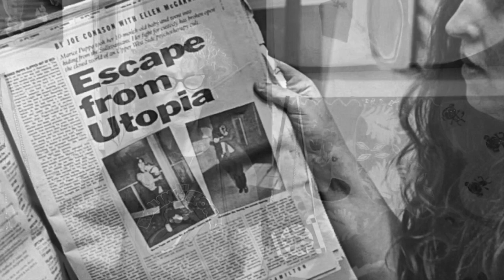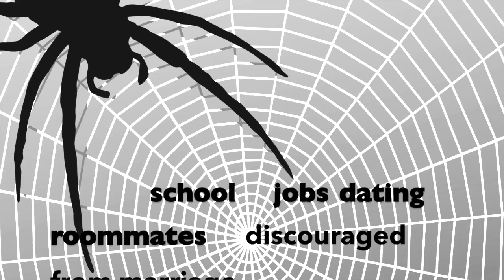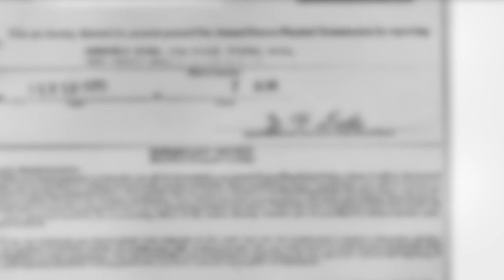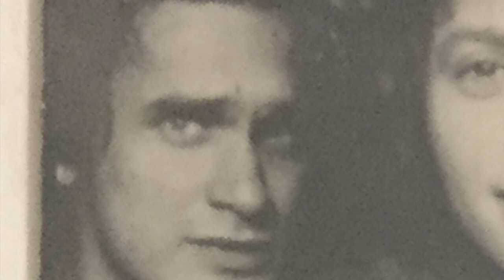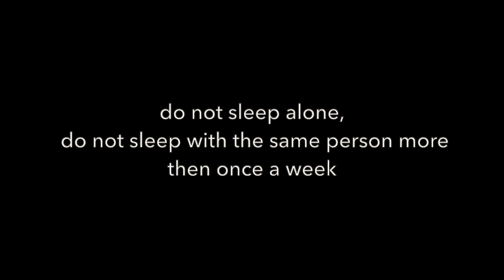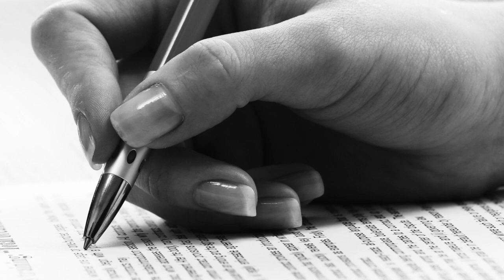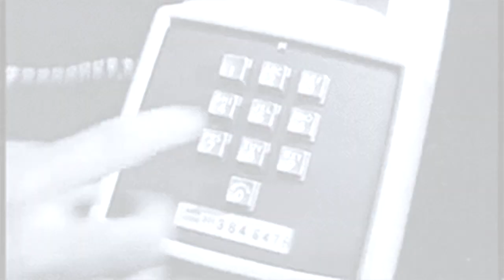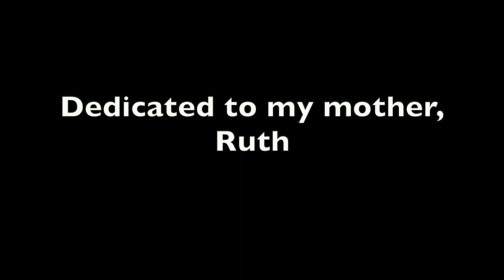through a blue window: The Sullivanians (c)2019 S Feinerman(edited (2020)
In the 1970's, on Manhattan's upper west side, there existed a pyscho sexual therapy group known as the Sullivanian's  In later years characterized as a cult, the therapists advocated patients sleep with the therapists and cut off all contact with their families. Babies were forcibly taken from their mothers.  I was involved for five years.